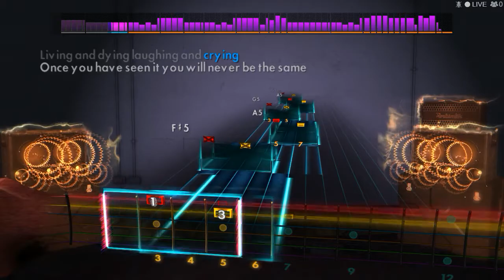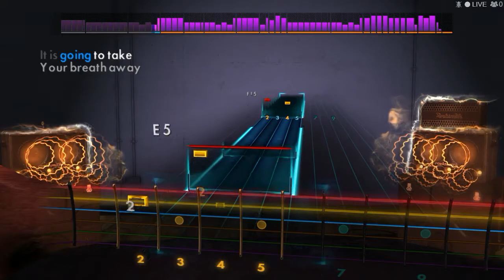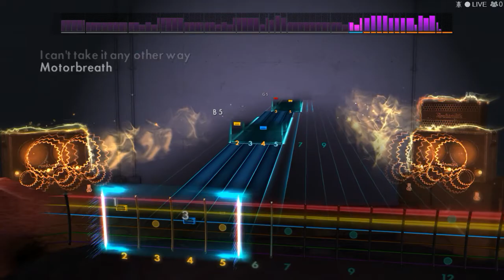Snake's Rocksmith Customs - Motorbreath by Metallica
Sorry, no bass or rhythm in this video because for some reason, the audio is going out of sync when I import it into my video editor, but it is normal in the raw unedited file. So I am uploading the lead of the raw file. Will get that straightened out soon. Thanks!